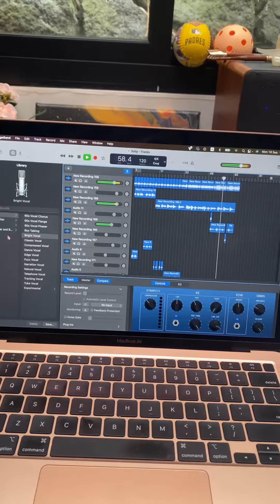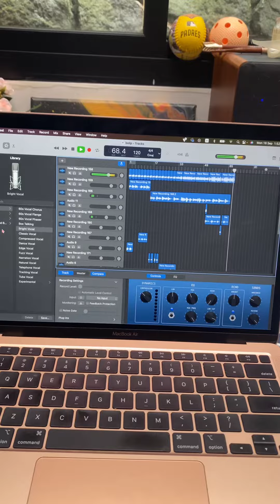bruises off the peach - ryan beatty (demo cover)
i had an hour and a half before i had to leave for work and came up with a little something. it's not perfect of course, and i'm not sure i'll go back to this project. still thinking about it hehe. anyways hope you enjoy :)